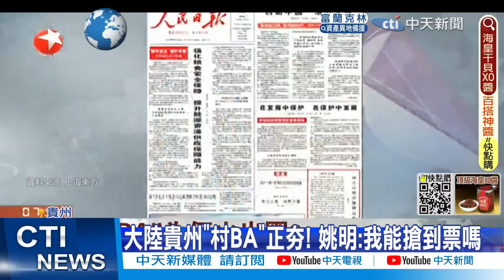直播破億人看! 民眾: "村BA"熱度大勝職籃｜青海南部玉樹州5.9級地震 震源深度僅10公里【全球日報】 20220814@全球大視野Global_Vision